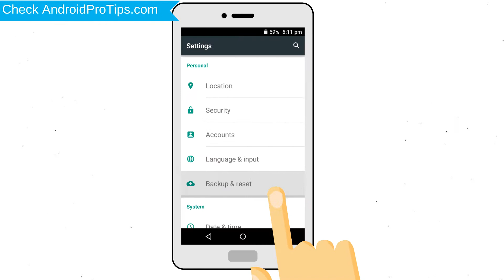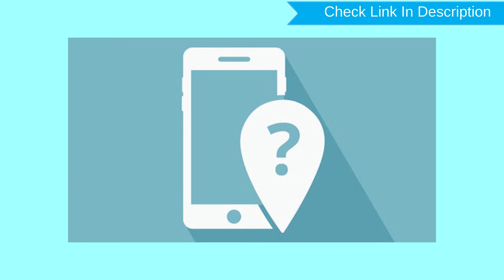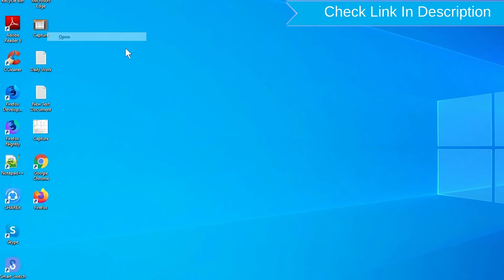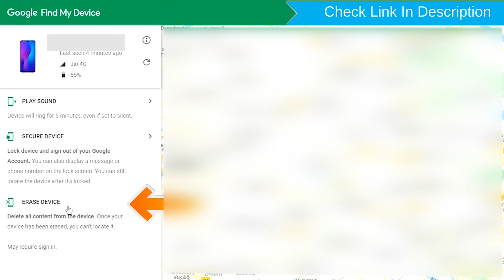How to Reset & Unlock Sharp Aquos S3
You can easily Hard Reset Sharp Aquos S3 android mobile here. You can also unlock Sharp Aquos S3 phone when you forgot the password.

In this video, you can learn how to reset Sharp Aquos S3 android phone in different ways.

Video Contents
How to Hard Reset Sharp Aquos S3.
Reset Sharp Aquos S3 without password.
Unlock Sharp Aquos S3 Android phone.
Reset Sharp Aquos S3 with Google Find My Device.
Wipe/delete data on Sharp Aquos S3.
Sharp Aquos S3 format when forgot password.
Sharp Aquos S3 bypass google account protection.

Hard Reset Sharp Aquos S3

Power off your Sharp Aquos S3, by holding the power button.